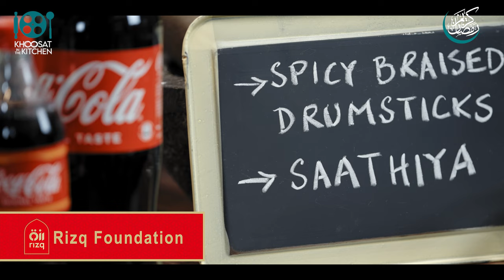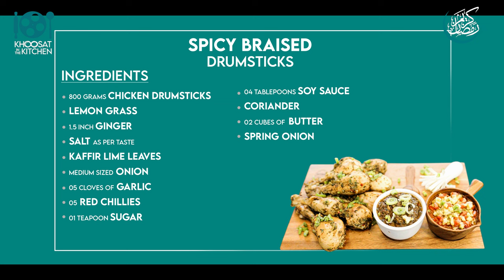SPICY BRAISED DRUMSTICKS | SAATHIYA | KHOOSAT IN THE KITCHEN SARMAD KHOOSAT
Get ready to prepare a sizzling iftaari with Sarmad as he makes Spicy Braised Drumsticks, while discussing the themes of love and the complexities of a relationship in the 2002 Bollywood hit Saathiya, directed by Shaad Ali.

To learn more about the Coca-Cola & Rizq Foundation partnership this Ramazan, please

A Khoosat Films’ Original

Written by - Sarmad Khoosat
Directed by - Umar Ali Adan
Director of photography - Majyd Bayg
Edit - Visual Graphics - Post - Nadeem Abbas
Color Grade - Fatimah Sattar
Sound - Edit - Subtain Nazir
Produced by - Umar Farooq
Outfit Courtesy - Manto Store